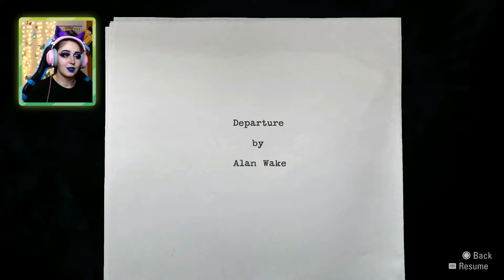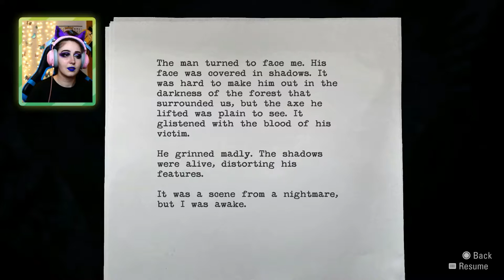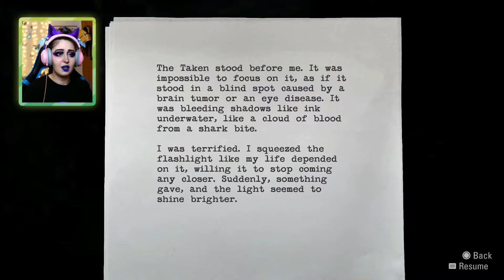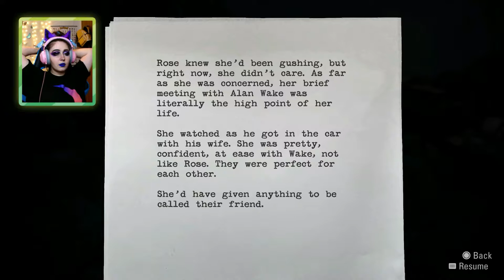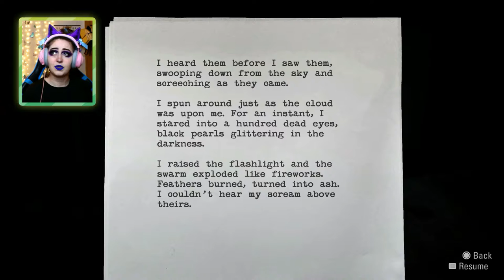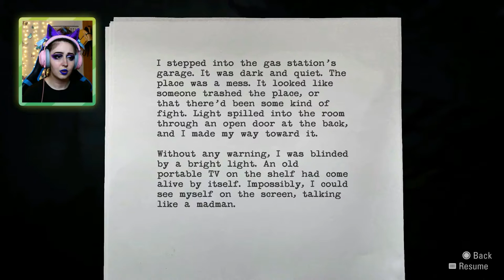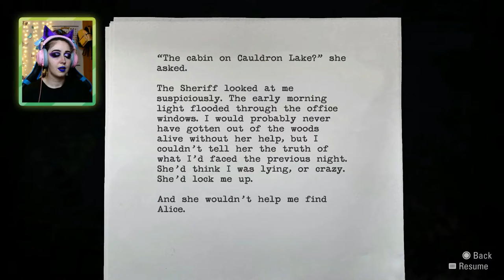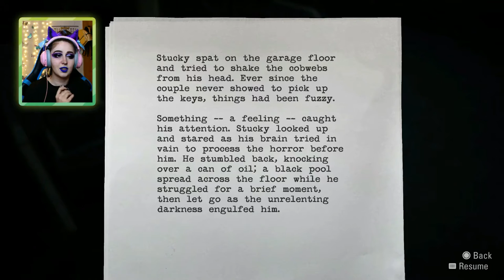Alan Wake Remastered (Episode 1) - Welcome to Oh Deer Diner!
The story follows best-selling thriller novelist Alan Wake as he tries to uncover the mystery behind his wife's disappearance during a vacation in the small fictional town of Bright Falls, Washington, all while experiencing events from the plot in his latest novel, which he cannot remember writing, coming to life.

Chapters:

00:00 - intro
00:14 - game does intro for me
01:58 - Nightmare
06:29 - God is Real
09:50 - Me complaining about how slow Alan is
11:28 - Ferry boat ride and plane going brrr
15:18 - Welcome to oh Deer Diner!
21:28 - Spooky Lady's Cabin
26:28 - Ethan Overreacting and Alice's kidnap
28:59 - Somehow we got into a car crash
35:34 - Heeeeere is Johnny
40:08 - more pathetic running in woods
56:43 - Gas station
1:00:39 - Outro

In the first episode of Alan wake Remastered , nightmare , we get a first taste if the game and its plot. Alan is a famous author than is suffering at the moment from the artists block. So he and his wife Alice go on Vacation in order to get the creative juices flowing. At the ferry he has a nightmare where "god" as i like to call him gives us tips on how to defeat the darkness. We end up waking up and going to the diner to get some keys for a cabin ,. there a creepy old lady dressed in mourning clothes gives us a key cause Stucky the original person who we were supposed to meet fell ill. We end up finding the cabin and having a nice relaxing afternoon, later though Alice surprise to Alan got him bad and overreacting causing him to leave the house and leaving Alice along to be kidnapped. Somehow we end up waking up after we crashed in the woods with the car. Alan and his pathetic stamina have to go through the woods towards the gas station in order to call for help since his phone was dead. He ends up fighting lots of shadow people and me screaming like i am actually there. Finally we end up to the gas station where we call for help. The serif when she arrives she let us know that the cabin where we stayed at isn't even there since the 1970 after the explosion. Now we are on the run to find out wife Alice  and solve this mystery.

I love horror games and I get scared easily. Its most likely you'll get scared of my amazing screaming than the actual game. Till now I would have to say my favorite horror games are Until Dawn and The Last of Us . So please do tag along and hold my hand , cause I will be scared and I love it !

Get Spooked with , is a series all about the spooks and crawly feelings. If you are a fun of horror and psychological horror games then this series is for you. A variety of games from indie till long play horror games will be played in this ongoing series. So strap in , and be weary , cause you in for a scare.

Credits:
► Evil Rex - Sakura